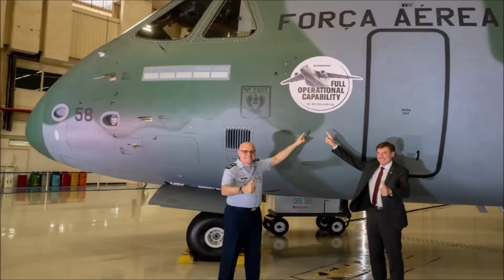BRASIL pode vender vários ARSENAL em 2024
Neste vídeo falaremos do acordo Brasil$Grécia na área de defesa, esse acordo pode rende vária vendas bélica da indústria nacional. A Grécia é uma das nações que mais compram produtos militares em todo o mundo, sendo  o Brasil um caminho bem interessante.

Título da faixa Chariots of War